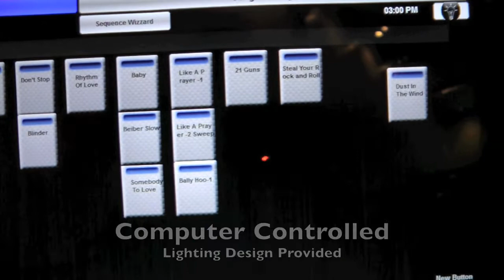LAHS Choir Spring Concert 2012 Highlights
Short highlight video of the Lehighton Area High School 2012 Spring Choir Concert.  Including Lehighton's Music Express Show Choir.

Stevie Ray Entertainment provided the following intelligent concert lighting for the performance.
9 Blizzard Pucks RGBA for lighting Backdrop
6 Blizzard Pucks RGBA for Backlighting
2 Blizzard Pucks RGBA Truss Warmers for Front Stage Truss
4 Blizzard Torrent 90 Moving Heads
2 Blizzard Torrent 90 Beams
37' Global Truss

Songs performed by the Choir included.
Opening (Not on video)
Alpha and Omega
Exsulate Deo

Chorus Performs on Stage
Sing A Mighty Song
A Red, Red Rose
El Mar
Rhythm of Life

Girl's Sextet
Taylor, The Latte Boy (Not On Video)

Varsity Voices
Here Come the Sun
Season's Of Love

"Music Express" Show Choir
Hello Goodbye
Conga Rhythm!
Don't Stop
Rhythm Of Love
Baby! (Justin Beiber Medley)
Like A Prayer
21 Guns
Steal Your Rock 'N Roll

Senior Farewell
How Do We Say Goodbye?